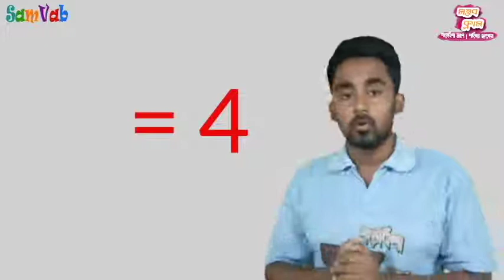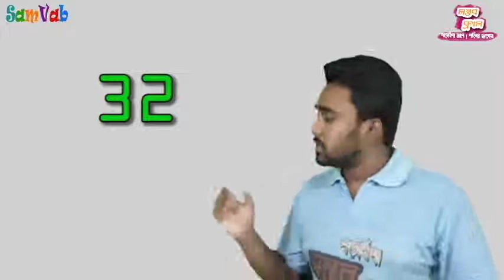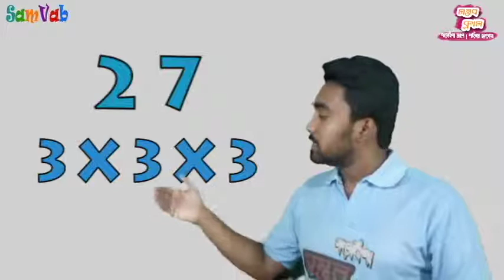WBBSE Math Class- 8, Ghana Fal PART 1, Lesson No - 3 by SLU (Bangla)